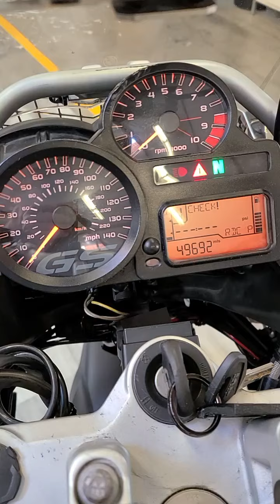FS: 2013 BMW R 1200 GS Adventure Anniversary Edtion - 49,688 miles - $10499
FS: 2013 BMW R 1200 GS Adventure Anniversary Edition - 49,688 miles - $10499

Discover the excitement of the open road with this 2013 BMW R1200 GS Adventure 90th Anniversary Edition, now up for consignment. This remarkable bike, sourced from its second owner, promises a thrilling journey with each ride. Originally bought in December 2022 from its first owner with 46,000 miles, this motorcycle has been meticulously maintained and upgraded by its current owner. A full 48,000-mile service has been carried out, including a wire harness replacement and a new clutch by Vallantine Motorworks. For top-notch performance and safety, the bike has been outfitted with new Continental road tires. Our expert service team has conducted a comprehensive inspection, affirming the bike's excellent condition and its readiness for new adventures.

Beyond its impressive performance and exceptional upkeep, this BMW GS Adventure comes with several premium add-ons. Features include a spacious Givi Outback top case, a protective Touratech headlight guard, Garmin Zuma GPS, and sturdy Touratech footpegs. For improved visibility and comfort, auxiliary lights and a throttle lock have been added. Additionally, the bike is equipped with genuine BMW factory metal panniers, providing ample space for all your travel essentials.

The BMW R1200 GS Adventure is celebrated for its versatility and prowess, whether cruising on highways or tackling rugged trails. Don't miss out on the chance to own this outstanding German masterpiece, perfectly set up for whatever adventure awaits.

PRESS

The 2013 BMW R1200 GS Adventure 90th Anniversary edition was a special version of BMW's flagship adventure motorcycle, celebrating nine decades of the brand's motorcycle production.

The 90th Anniversary edition featured a unique paint scheme that paid homage to BMW's rich history, with a combination of black and matte silver colors. It also came with a range of exclusive features and accessories, setting it apart from the standard R1200 GS Adventure model.

Powered by a 1,170cc air/liquid-cooled boxer twin engine, the R1200 GS Adventure offered impressive performance with 125 horsepower and 92 lb-ft of torque. The bike was equipped with BMW's advanced Electronic Suspension Adjustment (ESA) system, ensuring a smooth ride across various terrains.

The R1200 GS Adventure was designed with rider comfort in mind, featuring an adjustable seat height, windscreen, and handlebar positions. Its spacious ergonomics made long-distance touring a pleasure, while heated grips and optional heated seats added to the comfort level.

BMW equipped the 90th Anniversary edition with a comprehensive suite of technology features, including ABS, traction control, and multiple riding modes to adapt to different riding conditions. An onboard computer provided riders with essential information, such as fuel consumption and remaining range.

The R1200 GS Adventure excelled in both on-road and off-road environments, thanks to its robust chassis, long-travel suspension, and spoked wheels with tubeless tires. The bike's agility and stability made it a capable companion for exploring challenging terrains.

The 2013 BMW R1200 GS Adventure 90th Anniversary edition was a fitting tribute to BMW's motorcycle heritage, combining performance, comfort, and cutting-edge technology in a package designed for adventure. Whether cruising on the highway or tackling rugged trails, this special edition offered riders an exhilarating and memorable experience.

However, as with any motorcycle, it's essential to consider your riding preferences and needs before making a purchase decision. Whether you're a seasoned adventurer or a weekend rider, the R1200 GS Adventure offers a compelling blend of features that cater to a wide range of riders.

4111 Aurora Ave N.
Seattle, WA 98103
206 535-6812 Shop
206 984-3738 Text